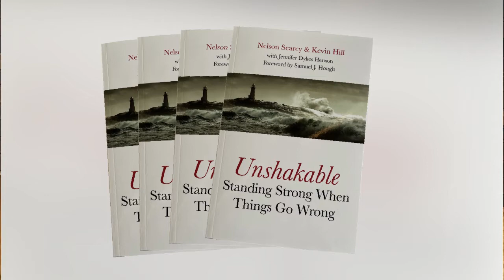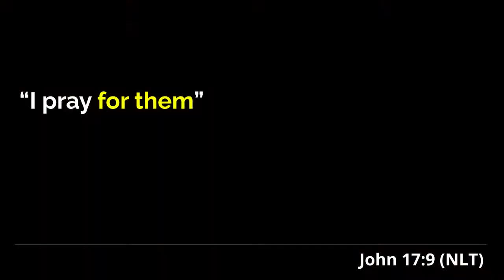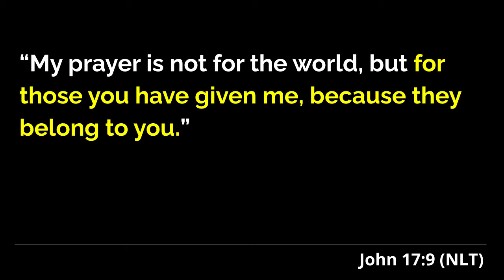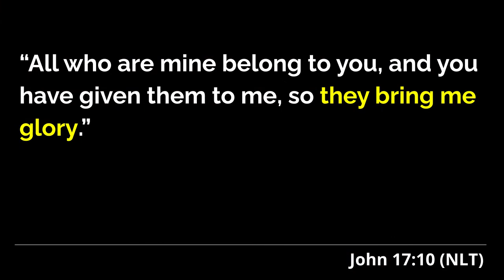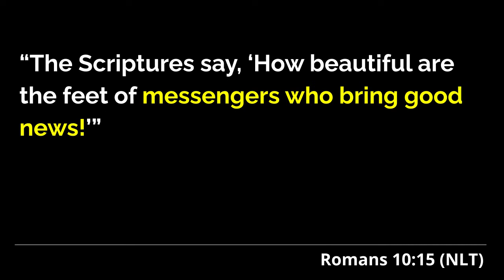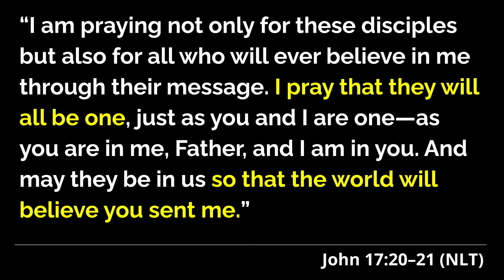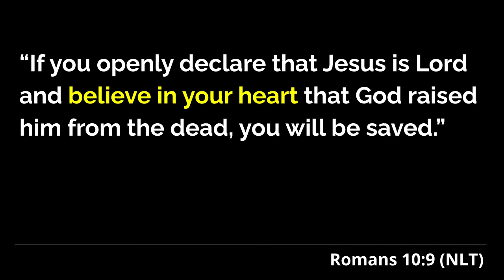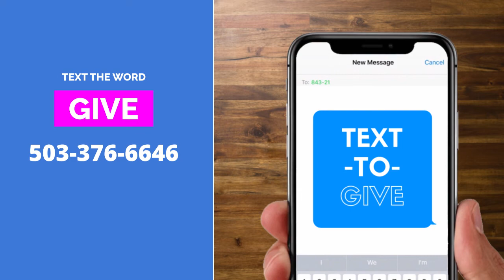Pray for Others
Follow Vernonia Christian in this new teaching series focused on Prayer.